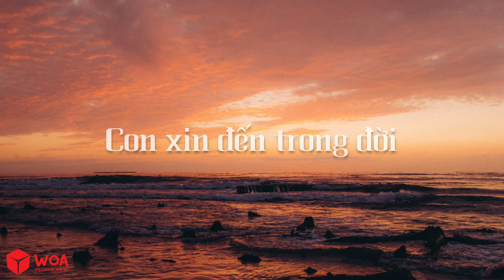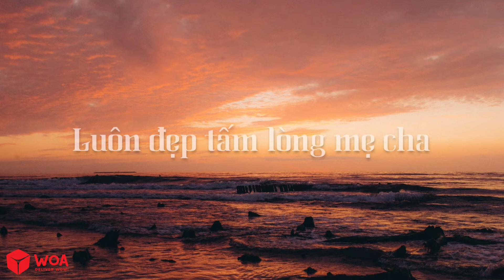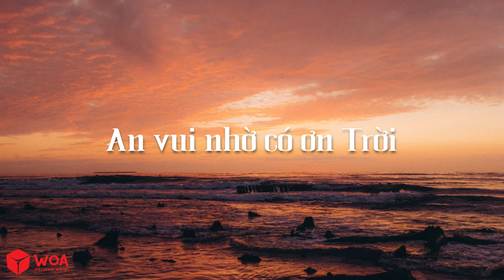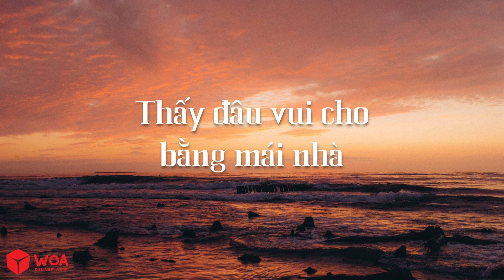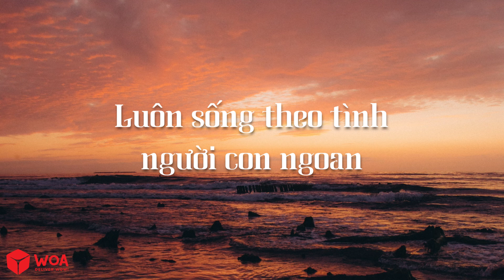[ MV Lyric ] Cầu Cho Cha Mẹ 2 | Isaac Thái | Nhạc Thánh Ca Channel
Bài Hát: Cầu Cho Cha Mẹ 2
Trình Bày: Isaac Thái